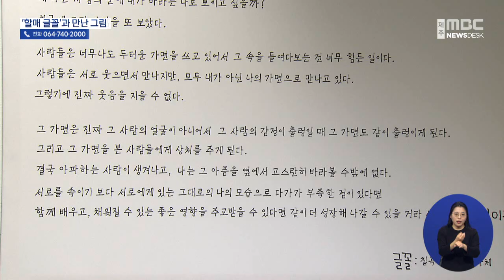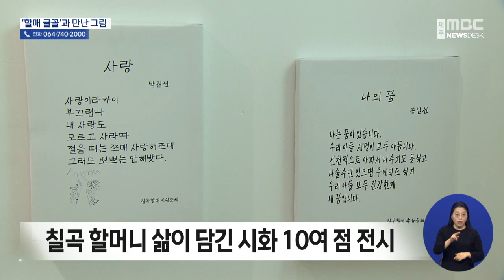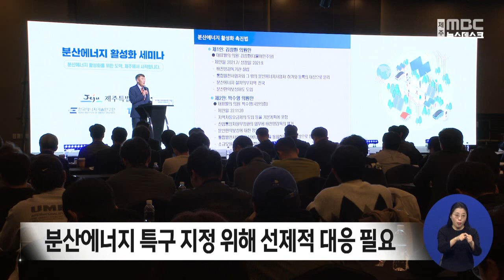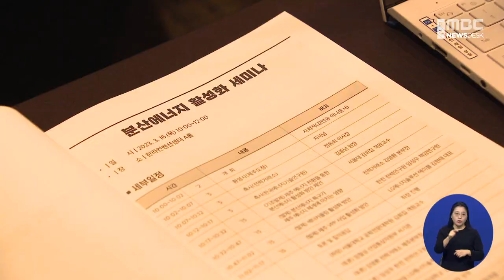제주MBC뉴스데스크 제주2023 3 16